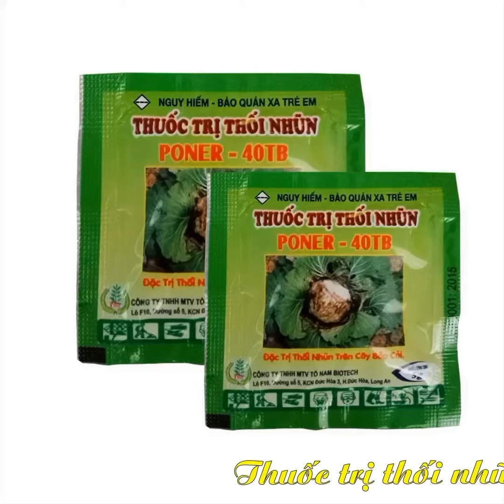Poner – 40TB đặc trị thối nhũn dạng viên sủi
Thuốc poner-40tb là dạng viên sủi bọt khi bỏ vào nước hòa tan, chuyên đặt trị thối nhũn trên bắp cải và cũng ứng dụng được cho các lại cây bị thối nhũn khác như hoa lan,hoa sứ, cây cảnh, rau cải v.v..

Poner-40tb có chứa hạt chất Streptomycin 40% + phụ gia trị được thối nhũn và ngăn ngừa thối cây, lá cây, hoa lan, củ tăng năng xuất cây trồng thu hoạch cao.

Thành phần Dạng viên nén 5gam (sủi bọt)

-Streptomycin: 40% w/w

-Phụ gia vừa đủ 100%

Hướng dẫn sử dụng :

Pha 1 viên với 20lit nước, phun lên toàn thân cây và lá.

Phun phòng bệnh chỉ 1 lần/ vụ.Có thể phun vào đất trước khi gieo trồng Khi cây nhiễm bệnh phun 3 lần cách nhau 7 ngày.
Thuốc pha xong không để quá 24 giờ